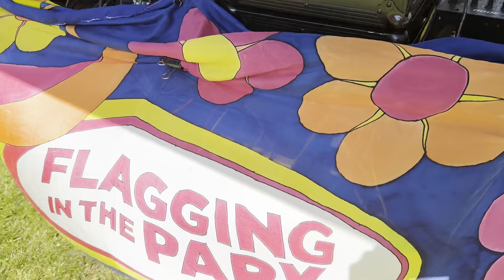2023 May FITP - Byron Bonsall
Thank you to all who participated in our first Flagging In The Park of the 2023 season! It was wonderful to see so many happy smiling flow artists and their supporters in the Grove. Thanks to your generous donations, we collected $3,120, a record high for our annual Mother’s
Day May event. Many thanks also to Grass Roots Gay Rights Foundation (GRGRF) for their $2,000 matching grant, bringing the total raised for Youth Services at the SF LGBT Center to $5,120! These funds will support the Center’s efforts to expand mental health services to vulnerable LGBT youth ages 16-26. With this lump sum, they will be able to set up group
services for youth for the first time.

DJ Byron Bonsall, there is a very good reason that you have been asked to DJ for us in 2011, 2013, 2016, (and virtually, during COVID quarantine) 2020 - your music is consistently wonderful! We enjoyed oldies but goodies like “Perfect Day”, 80s classics and hidden gems like
the last song of the day, “Chosen Family.” How perfect for our community - Byron, you really “get” us - and that was reflected in the large crowd of flaggers, fanners, flow artists, and dancers in the Grove this past Sunday. One flagger remarked to me at one point in wonder, referring to
the number of people dancing, “There’s so many people - it’s like All Spin!” Thank you for keeping us moving and smiling!

Youth Services at the SF LGBT Center, thank you for your presence and your support. Your participation in our event meant a great deal to us, and especially to our DJ, who chose your organization as beneficiary. And thank you for the mental health services that you provide to our
homeless youth. It was an honor to help raise money for you.
Benefactors: A heartfelt thank you to: Ryan Heman, Lee Tucker, Mark Pellegrino &amp; Stuart Kent, Josh Carmichael, Marcos Lima Parreira, Sister Jezabelle &amp; the Sisters of Perpetual Indulgence, Grass Roots Gay Rights Foundation, Phillip Bryan of Flagger Central, Ryan Clouse,
and the National AIDS Memorial.

Volunteers: David Reardon, Jouke Lanning, Neri Cafri, Mike Pierce, Douglas Cano, Marcos Lima Parreira, Kevin Hill, Tristan Oliver, Chi Energy, Zihan Loo, Zach Warner, Adrian Hernandez, Troy Arnold, Lucy Basta, Sisters Jezabelle, Siser Diane Fyre, Sister Mad about you, Sister Shalita Corndog - Thank you and all those that helped before, during, and after the event. Your brains as well as brawn made it all happen on Saturday!